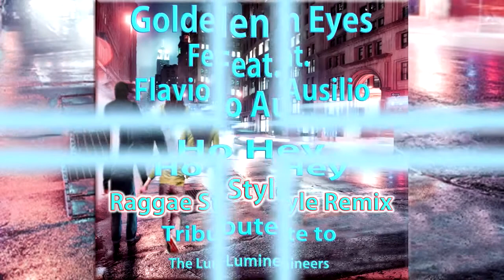Golden Eyes - Ho Hey ( Raggae Style Remix ) - Tribute to The Lumineers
Beautiful cover of Ho Hey, tribute to The Lumineers, played by the best voice of Flavio Ausilio,in new extended Raggae dance remix, made especially for all those DJ's who like to play by mixing the different versions...